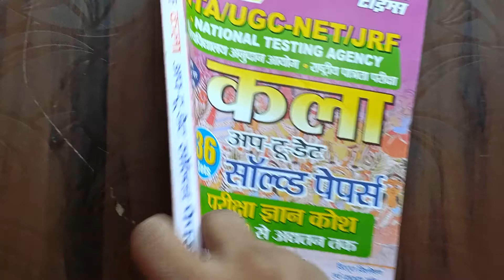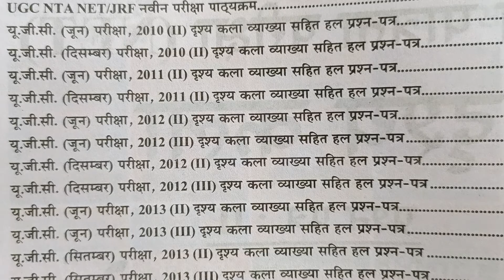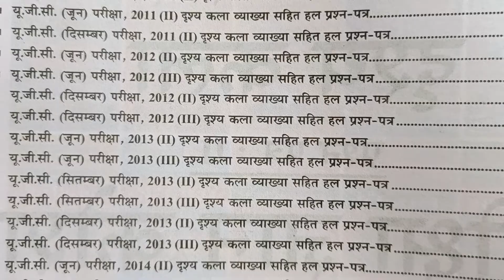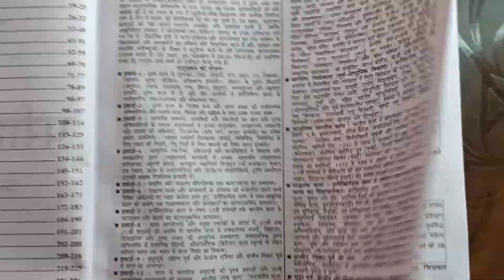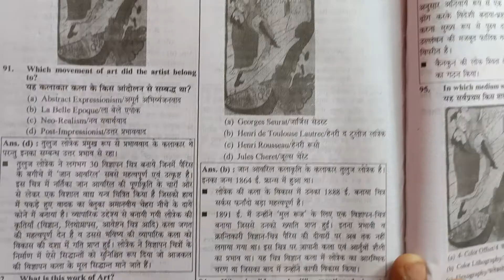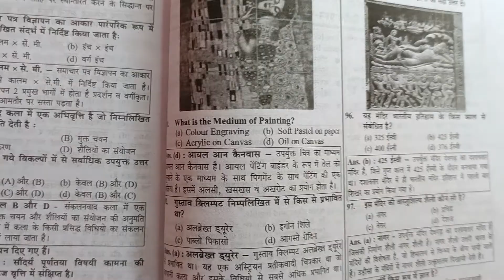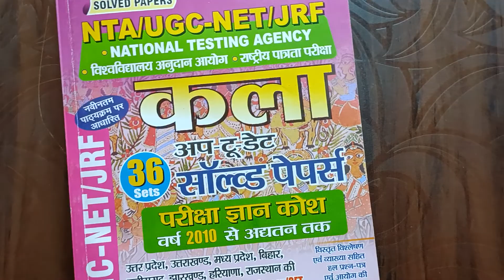UGC-NET/JRF Art Solved Papers Knowledge Bank 2022-23 || UGC ART Book ||Yct Book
🔶UP B.Ed. Art Solved Papers & Practice E-Book